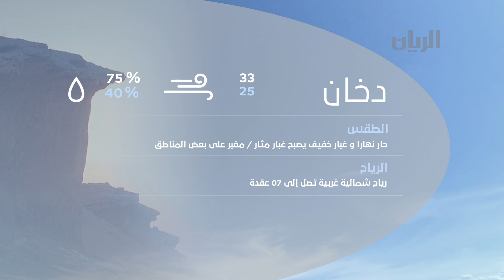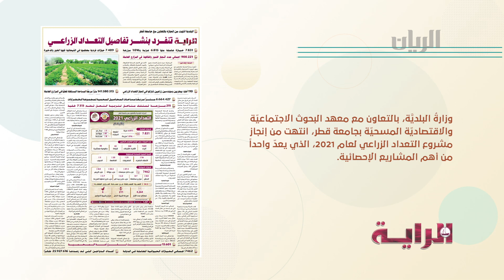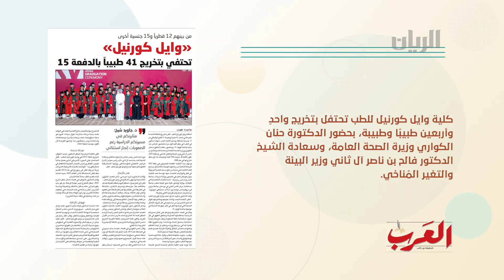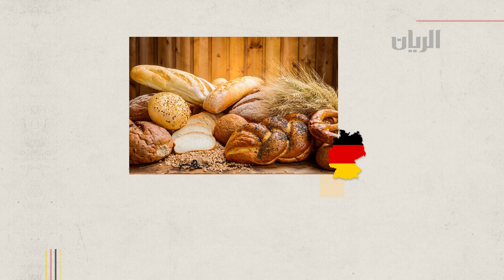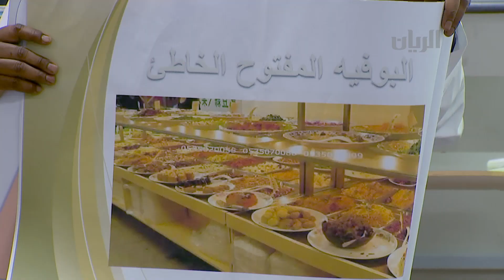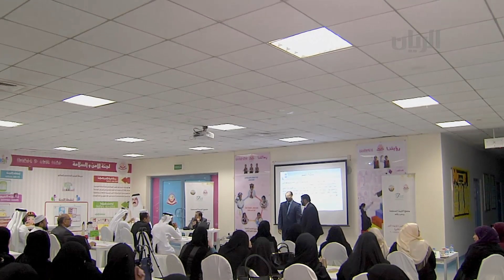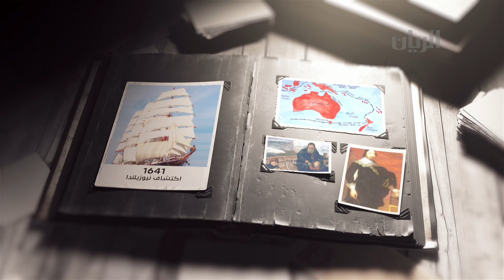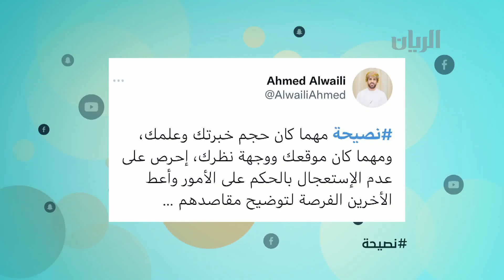برنامج الصباح رباح - 12-05-2022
تتابعون في هذه الحلقة:

طرق تنمية مهارات الأطفال

بصمة وراثية للدببة في رومانيا

حفر امتصاصية غريبة مع انحسار البحر الميت

إدراج لغة الإشارة ضمن مناهج التعليم

الأسبوع العربي للأصم وأبرز الفعاليات
ضمن الحديث مع الأستاذة خديجة قدور - منسقة اللغة العربية في مجمع التربية السمعية

فن الكروشيه
خديجة الصايغ - مصممة كروشيه